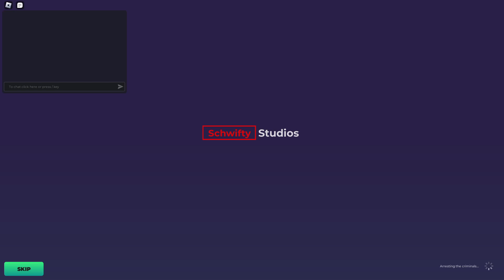The city that makes me mad/sad